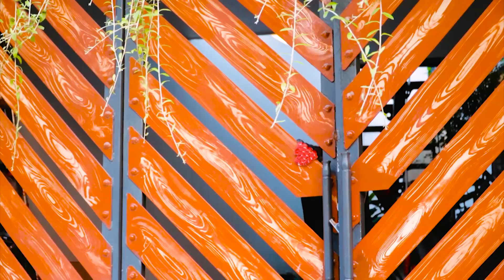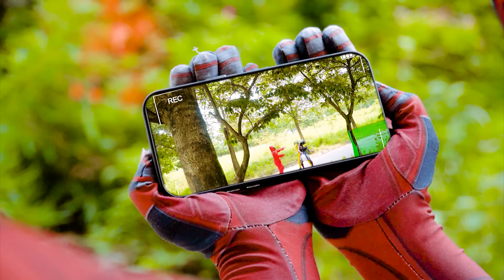Spider-Man: Into The Spider-Verse (2024) #21 | Marvel Studios’ Deadpool 3 - MISSION IMPOSSIBLE 7